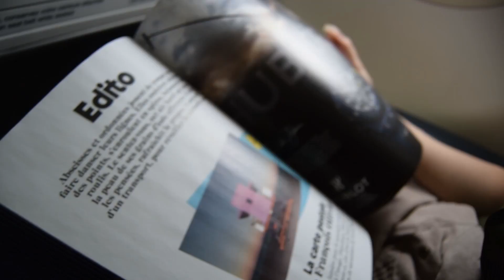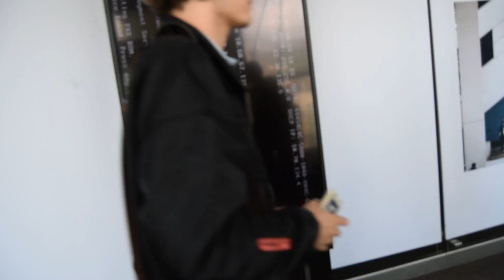Šárka a Lukáš na E3 #1: Jet lag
*Videa z E3 vám přinášíme ve spolupráci se značkou Acer Česká republika*